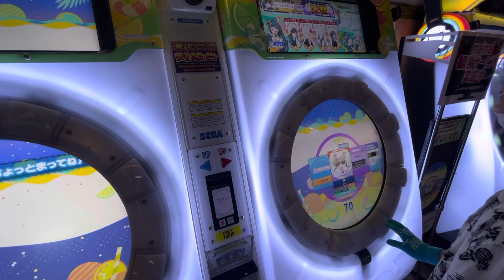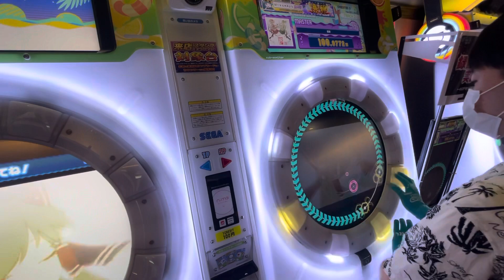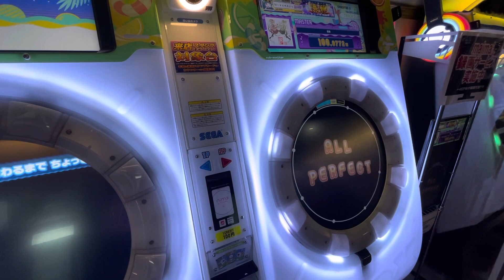【直撮りmaimai】響緑 MASTER AP 星5 （リクエスト）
明日はJimang Shot！

@YKN_of_Chicken(ゆきね)